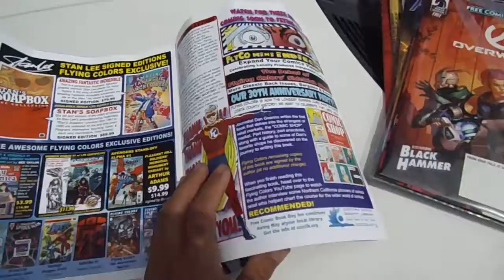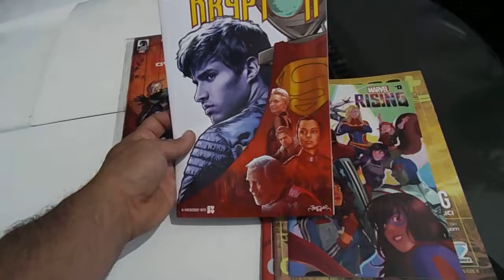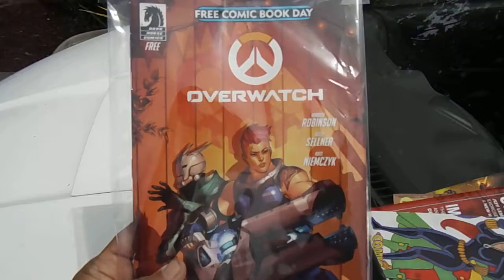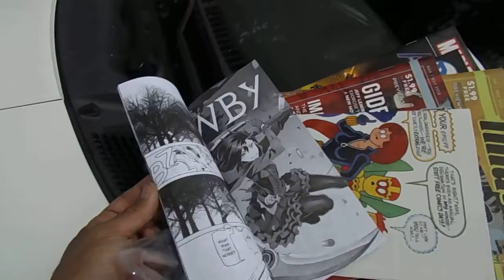Free Comic Book Day Aquisitions